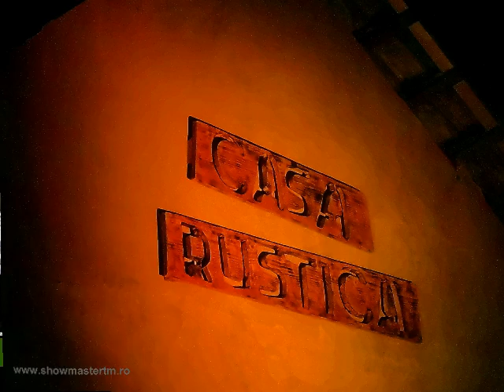Casa Rustica , cazare Mada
Casa Rustica Mada , jud.Hunedoara, un loc in care timpul parca se opreste... Locul in care uiti de griji si de zgomotul oraselor... Vacanta rustica perfecta.